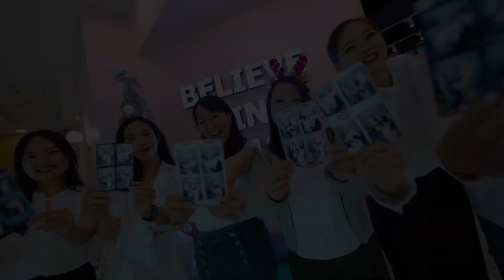CELEBRATE NEW YEAR 2024 ONLY AT SELFIE TIME🎇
Yuk segera abadikan momen berhargamu bersama teman, keluarga, atau pacar kamu buat foto-foto gemas ala Korea dengan aksesoris yang lucu serta super lengkap di Selfie Time. 🥰

New Year 2024 Special Frames juga sudah ada di seluruh cabang Selfie Time loh!😍